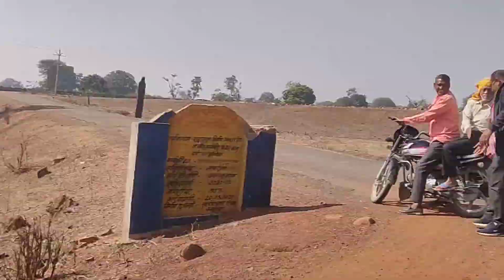भतीजे का मुंडन कराने गए गौमुख धाम..🙏dailyvlogs